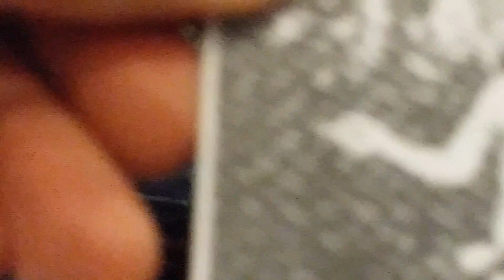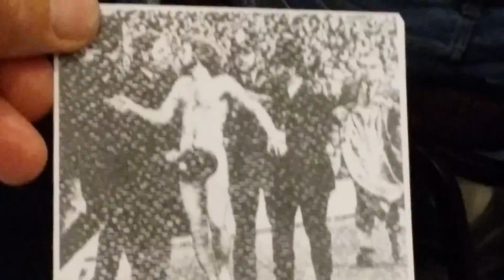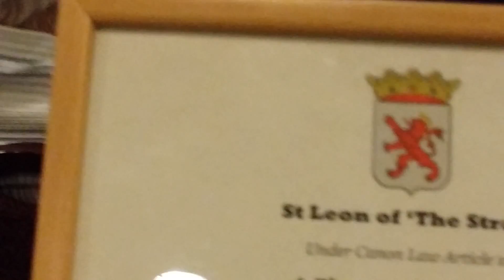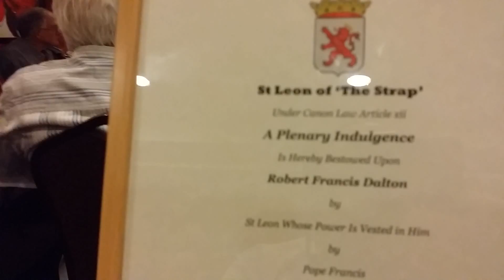Old boys 64